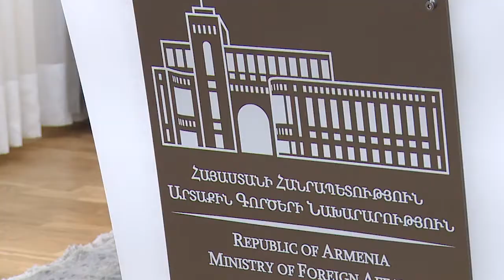Հայաստանի արտգործնախարարն ընդունեց ՆԱՏՕ-ի Գլխավոր քարտուղարի տեղակալին